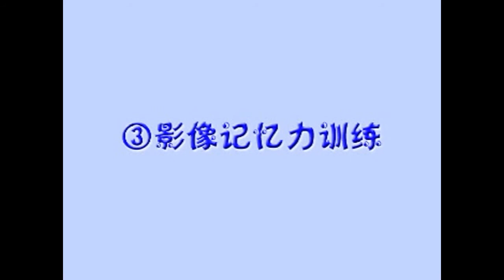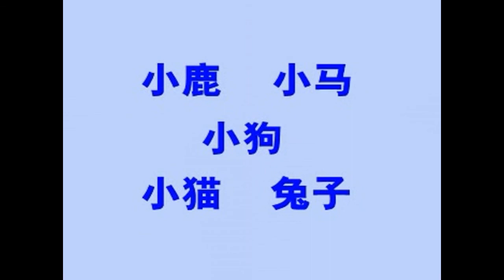右脑训练营 16